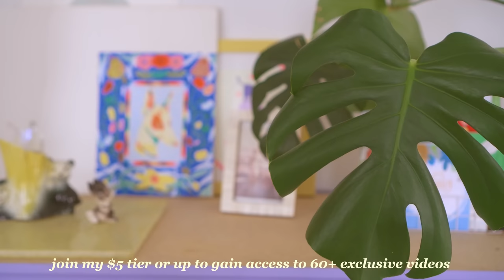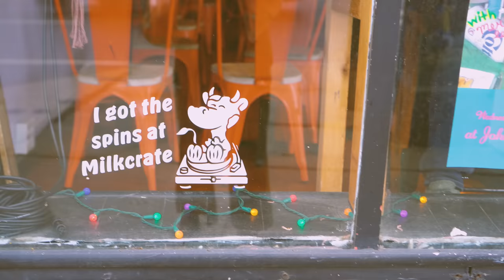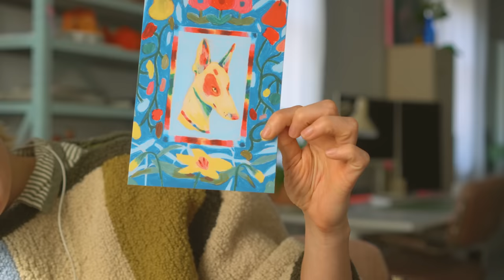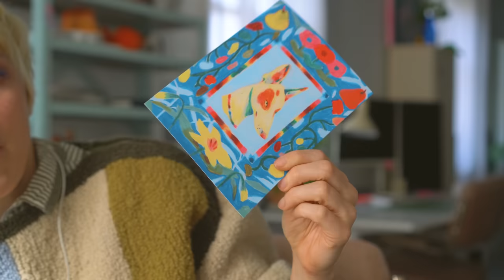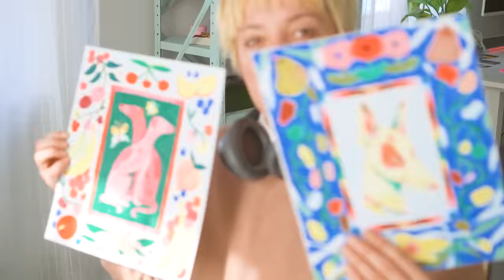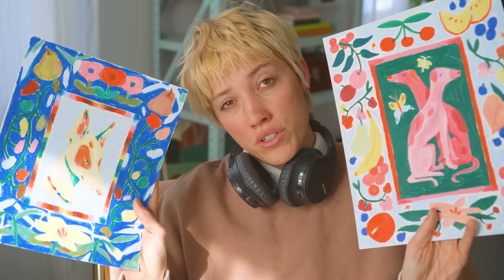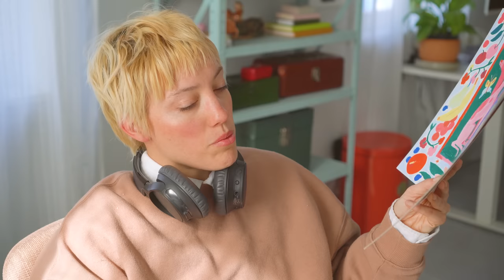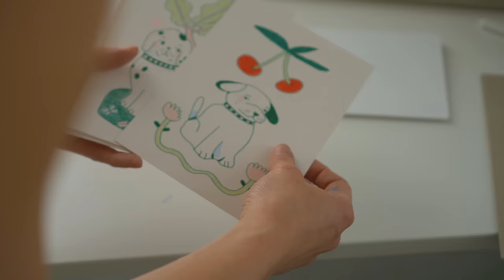getting tattooed, making art for a show, crochet projects ♥ february studio vlog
⁕ camera: Sony a6400 w/ a 35mm lens for those soft background and a kit lens for wider shots